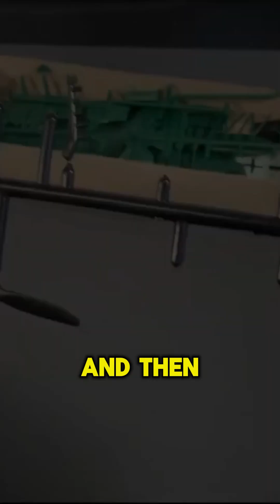Why 3D Printing Flat is a Game Changer!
Follow this comprehensive guide to create stunning 3D printed models! From prototyping to final assembly, learn the best practices for success. Ideal for beginners and experts!
I also being an inventor and having the access to inventor I'm able to create some really good detailed directions step by step things with pictures and everything else so when I build a building I take the prototype that I make and then I go ahead and I test print it I make sure all the windows fit first and like I showed you in other videos and then once I get that built and I build it myself once I know how it goes together I go back and I build the directions and I design them and everything else make the pictures match and I get a very successful building that somebody else can build not that somebody has to just get a full printed thing so I think it's very successful myself
Explore the fascinating world of flat 3D printing! Learn why this method is revolutionizing the way we create models and structures. Perfect for hobbyists and professionals alike!
Uh today I wanna talk to you about why I like to do 3D printing for my buildings and my things I design even in my robotics I did this I like printing flat and what I mean by printing flat is I mean it's like it's like the old days and Monogram Rebel I'm sure if you guys are old enough you probably remember those days we have the mold injected parts and then you pull them off the tree with a pair of spruces or you know nippers and then you before you act before you before you put them together you would spray paint them while they're around the tree and then sometimes you would touch them up and then sand them down with clouds and you got some really nice looking models cars planes ships all kinds of cool stuff and I thought to myself why are we going into full body prints where we don't build them anymore but they're just like printed out and I know from experience and you may agree with me on this or not but that when you print a full object whether it be a robot body or something like that you're gonna have supports and if you don't have the supports in the right place whether be resin or PLA it's gonna create sagging a line can only handle so much heat and so much distance before it's gonna sag I've seen a lot of these buildings where people just don't care sometimes and they just go ahead and just print them out beautiful everything else and don't really care about the sagging or the extra stuff and then here's the other thing I wanna bring up you ever realize how hard it is to take something that's fully assembled